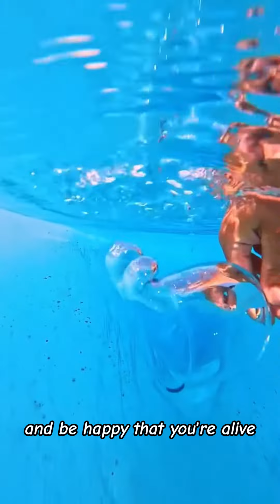The Power of Gratitude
The power of gratitude.  A simple "thank you" makes people feel more positive emotions, relish good  experiences. Gratitude improve health, deal with adversity, and build strong relationships.